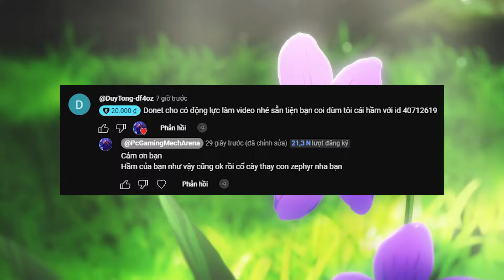Cosplay Viewer: Gần 8k lực chiến hầm này không ổn, quá khó chơi - Mech Arena - ID: 43560870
● ✘ Please Read ✘ ●

● ✘ Please Read ✘ ●

Track: NCS: The Best of 2022 Mashup